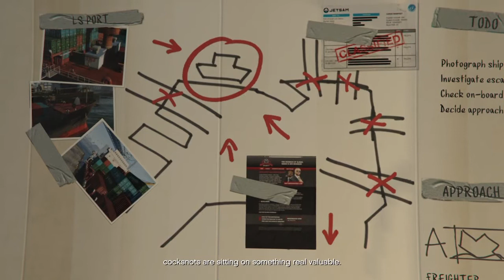GTA 5 Next Gen Walkthrough Part 22 - PS4/ XBOX ONE - Scouting the Port! - Grand Theft Auto V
Welcome to this gameplay walkthrough of GTA V in FIRST PERSON MODE!!

Grand Theft Auto V is an open world, action-adventure video game developed by Rockstar North and published by Rockstar Games. It was released on 17 September 2013 for the PlayStation 3 and Xbox 360, and is scheduled to be released on 18 November 2014 for the PlayStation 4 and Xbox One, and on 27 January 2015 for Microsoft Windows. The game is the first main entry in the Grand Theft Auto series since 2008's Grand Theft Auto IV. Set within the fictional state of San Andreas (based on Southern California), the single-player story follows three criminals and their efforts to commit heists while under pressure from a government agency. The open world design lets players freely roam San Andreas, which includes open countryside and the fictional city of Los Santos (based on Los Angeles).

The game is played from either a first-person[c] or third-person view and its world is navigated on-foot or by vehicle. Players control the three lead protagonists throughout the single-player mode, switching between them both during and outside of missions. The story is centred on the heist sequences, and many of the missions involve shooting and driving gameplay. Players who commit crimes may incite a response from law enforcement agencies, measured by a "wanted" system that governs the aggression of their response. Grand Theft Auto Online, the online multiplayer mode, lets up to 30 players explore the open world and engage in cooperative or competitive game matches.